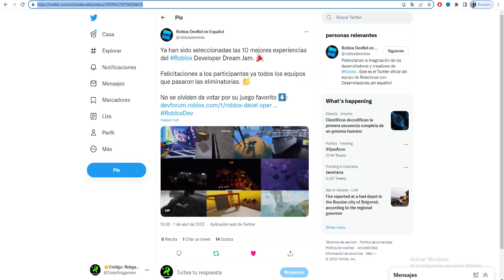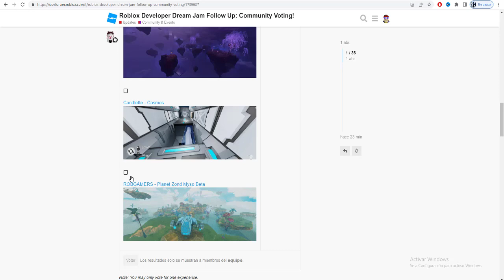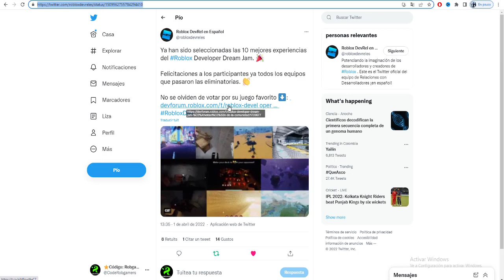se podra conseguir medalla developers ?? equipo robgamers 10 primeros del game jam evento roblox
sigue todos los pasos del video y muchas gracias por tu apoyo

En primer lugar, ¡gracias por todo su arduo trabajo durante los playoffs para Developer Dream Jam! Nos encantó evaluar todas y cada una de sus increíbles creaciones, ¡y ahora es el momento de que comiencen las semifinales!

Volviendo a nuestro anuncio original 44, el Equipo de participación de desarrolladores ha seleccionado las diez mejores presentaciones válidas. Confíe en nosotros, esto no fue fácil ya que hemos revisado más de 3000 experiencias increíbles; sin embargo, ¡ahora es SU oportunidad de votar!

Votación de la comunidad Dream Jam del desarrollador de Roblox